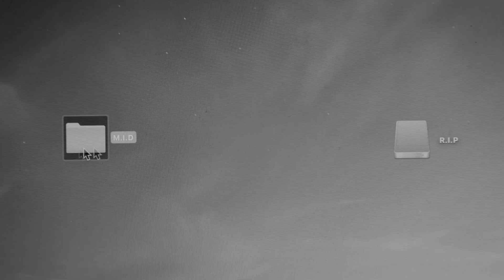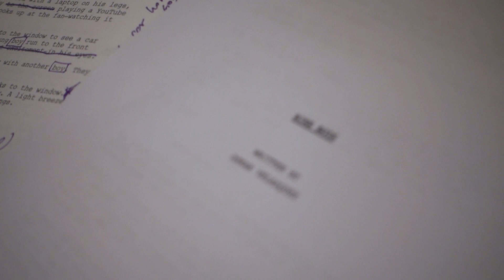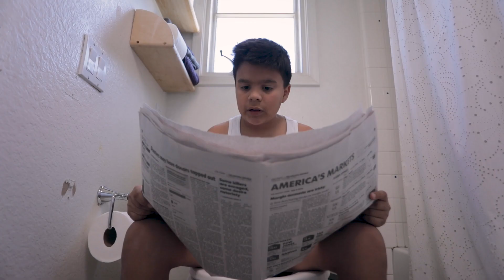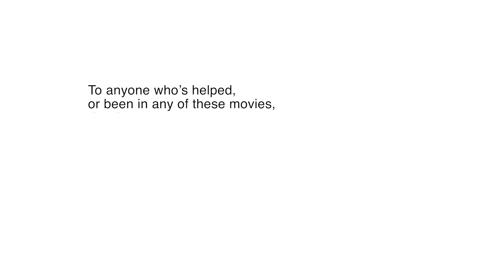The Art Of Failure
A video about all the crappy videos I never finished.

I made this in April of 2018.